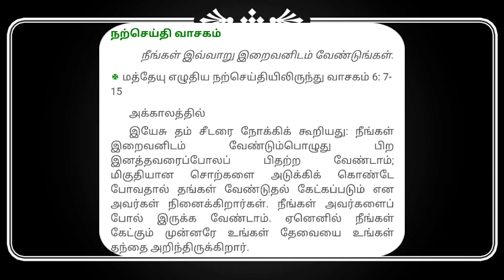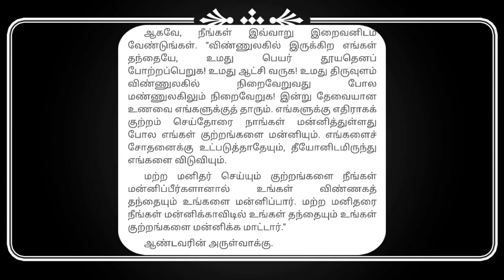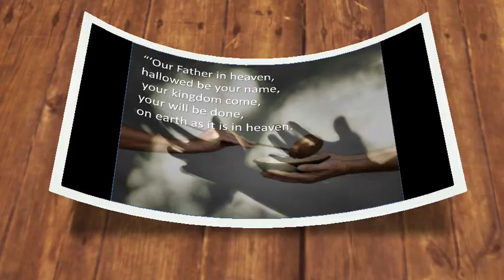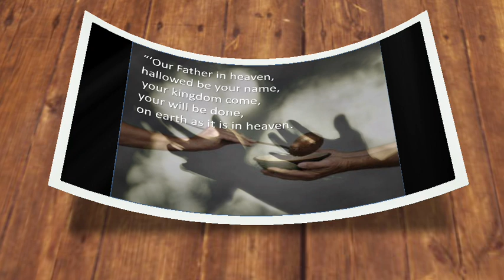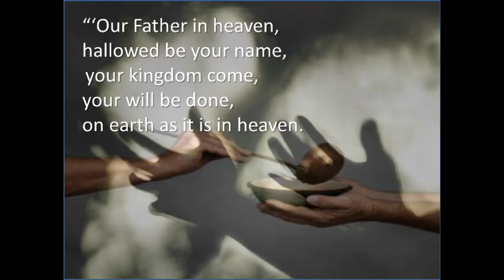இன்றைய சிந்தனை / Daily Reflection / June - 17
Rev. Fr. Susai Arul